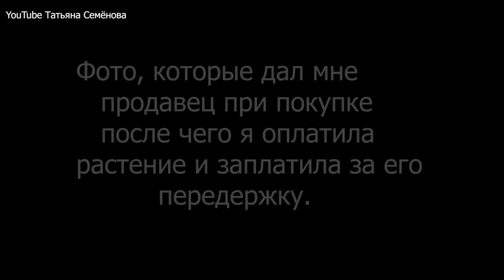Адаптация орхидей. Первая посылка. Прошел месяц.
Моя страничка в VK ⬇️
✔️Кора для орхидей по всей России
 (кора сосны обработанная, полностью готовая к использованию фракция 1-3см, 2-5, 5-15. Лесной мох, сосновый гумус -  превосходный материал для посадки сеянцев и подростков орхидей, хвойников и вересковых, растений предпочитающих слабокислую PH)